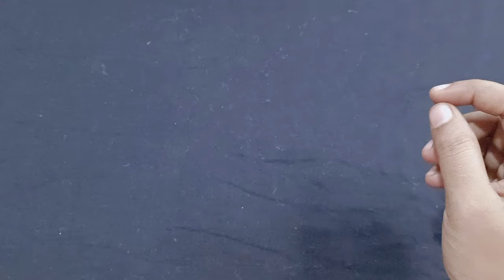बहुत आसान बुनाई डिजाइन || Very Easy Single Colour Knitting Pattern For Cardigan/Scarf/Sweater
Knitting Stitch Pattern
Knitting Design
New Knitting Pattern For Ladies Sweater
Ladies Sweater Knitting Pattern

two colour sweater design
kids sweater design
two colour knitting pattern
ladies sweater design
double colour sweater design
boys sweater knitting
sweater border design
beautiful baby sweater design